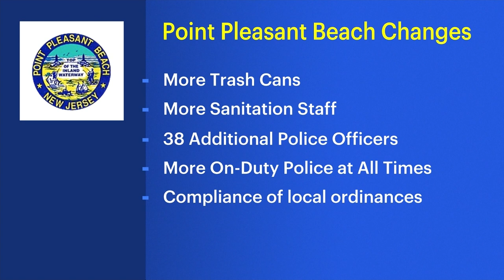Point Pleasant Beach, Jenkinson's Boardwalk announce additional safety measures for summer crowds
Both the borough of Point Pleasant Beach and Jenkinson's Boardwalk have announced plans to keep visitors safe this summer and bring the family atmosphere back to the town.